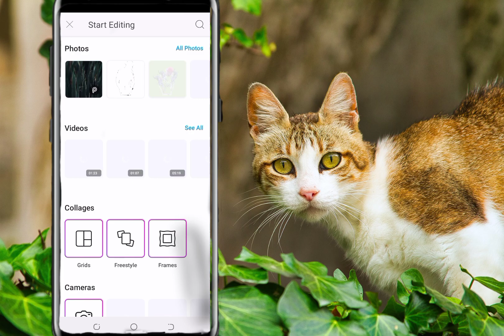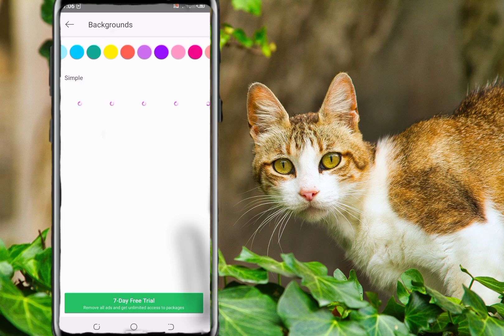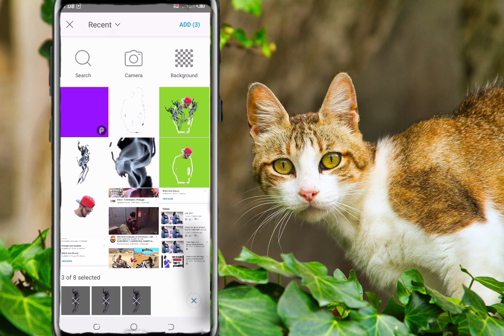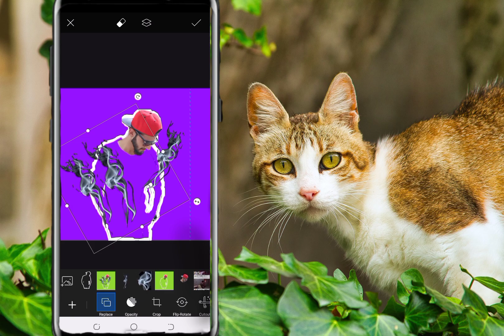make fumes shirt || how to make fumes shirt